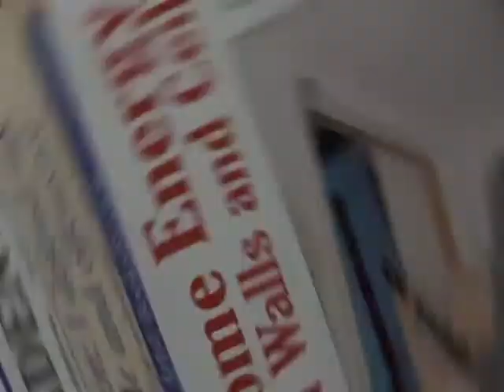Greenest of the Green Cellulose Insulation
Each year a half million tons of newspaper are recycled into cellulose insulation. Insulating buildings to save on winter heating costs and summer cooling bills.